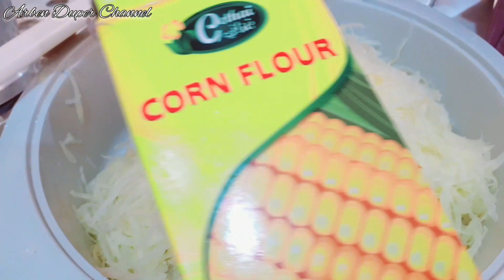KENTANG MUSTOFA RUMAHAN ALA TKW ARAB RENYAH DAN ENAAAK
Hai teman2 selamat datang kembali di channel aku ya🤗
Di video kali ini aku akan berbagi resep cara membuat kentang mustofa, untuk bahan2 teman2 bisa lihat di bawah 👇😉

BAHAN2
4 Buah kentang ukuran besar
4 cabe merah ukuran besar Tanpa biji
8/9 biji bawang putih
1 maggi
4 sendok gula pasir
1 sendok minyak goreng
Sedikit micin
Kecap manis